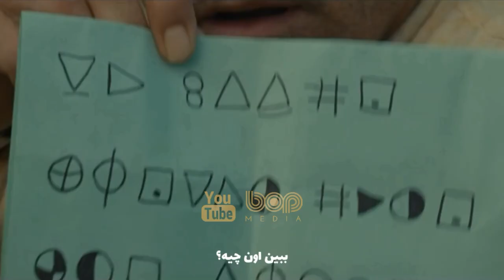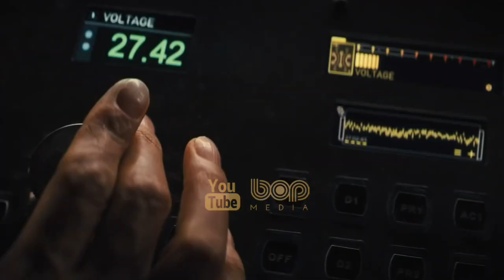فیلم اکشن هیجان‌انگیز فیلم مرد آزاد دوبله فارسی ۲۰۲۱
فیلم سینمایی مرد آزاد ۲۰۲۱

خلاصه داستان : یک کارمند بانک در می‌یابد که در واقع کاراکتری در یک بازی ویدئویی جهان باز به نام فری سیتی است که قرار است به زودی از کار بیفتد و …

free guy 2021

A bank teller discovers that he's actually an NPC inside a brutal, open world video game.